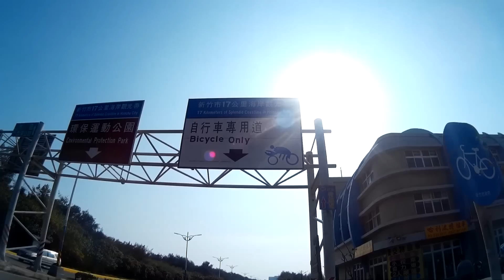籃籃 羊年大年初一 長板路溜 新竹南寮十七公里